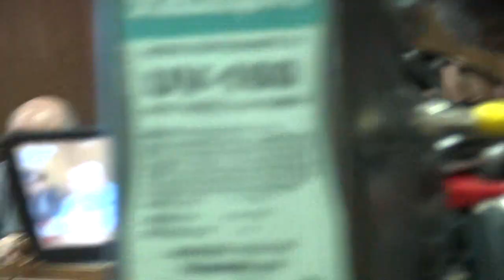LA ONESTI Sedinta Consiliului Local din 19 dec FILMARE EXCLUSIV TV UHD 4K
LA ONEȘTI, județul Bacău, Ședința Consiliului Local din 19 decembrie 2017 FILMARE EXCLUSIV TV UHD 4K.

Cu stimă,
echipa Exclusiv

Vizionare plăcută !